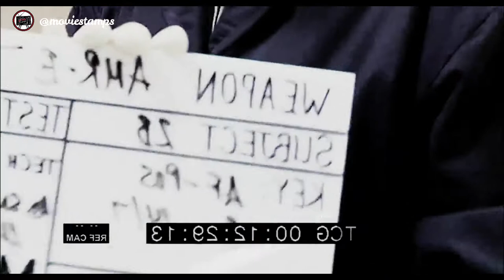District ( 2009 ) | Alien weapons testing scene | Alien death scene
FILM DESCRIPTION:
District 9 is a 2009 science fiction action film directed by Neill Blomkamp in his feature film debut, written by Blomkamp and Terri Tatchell, and produced by Peter Jackson and Carolynne Cunningham. It is a co-production of New Zealand, the United States and South Africa. The film stars Sharlto Copley, Jason Cope, and David James, and was adapted from Blomkamp's 2006 short film Alive in Joburg.

The film is partially presented in a found footage format by featuring fictional interviews, news footage, and video from surveillance cameras. The story, which explores themes of humanity, xenophobia and social segregation, begins in an alternate 1982, when an alien spaceship appears over Johannesburg, South Africa. When a population of sick and malnourished insectoid aliens are discovered on the ship, the South African government confines them to an internment camp called District 9. Twenty years later, during the government's relocation of the aliens to another camp, one of the confined aliens named Christopher Johnson, who is about to try to escape from Earth with his son and return home, crosses paths with a bureaucrat leading the relocation named Wikus van der Merwe. The title and premise of District 9 were inspired by events in Cape Town's District Six, during the apartheid era.

CREDITS:
TM & © Sony (2009)
Cast: Jason Cope, Nathalie Boltt
Director: Neill Blomkamp
Producers: Philippa Boyens, Carolynne Cunningham, Trishia Downie, Elliot Ferwerda, Peter Jackson, Ken Kamins, Michael S. Murphey, Bill Block, Paul Hanson
Screenwriters: Neill Blomkamp, Terri Tatchell